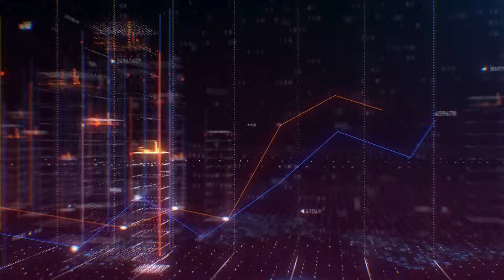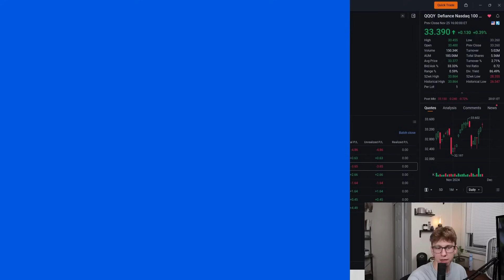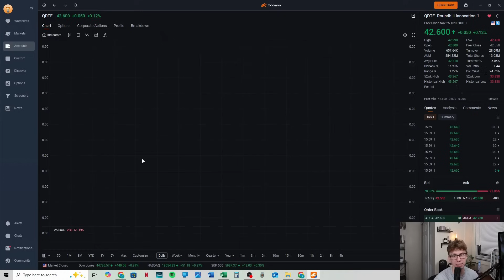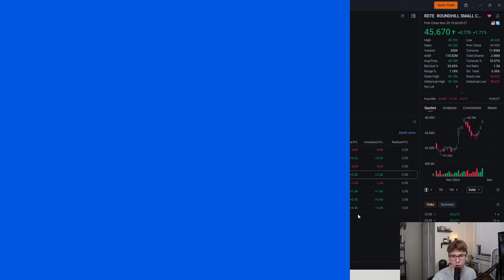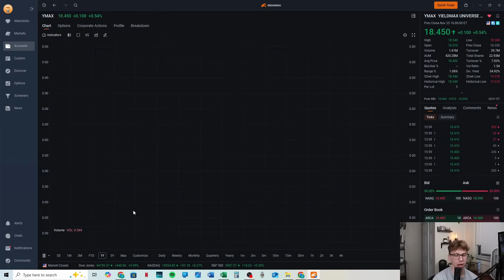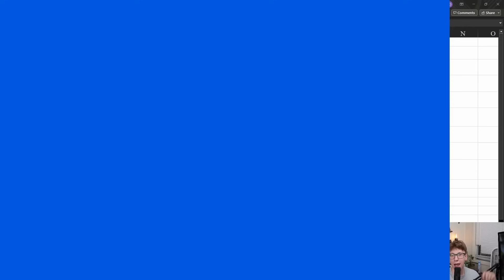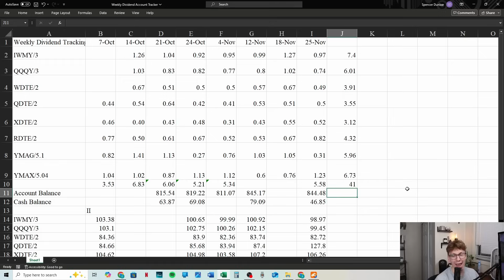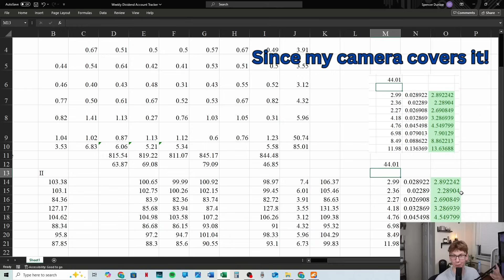WEEKLY DIVIDEND ETFs Paid! Are RoundHill or YieldMax on TOP?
These WEEKLY DIVIDEND ETFs are doing AMAZING! The high yield combined with the weekly distributions are making my portfolio increase very quickly! These may be some of the best funds for 2025 if you like dividend investing! Defiance etfs, RoundHill etfs, and yieldmax etfs should keep these weekly funds coming out!
(WEEKY 8!)

Chapters:
00:00 Intro
0:48 Account Overview
3:09 Defiance ETF Review
7:55 RoundHill ETF Review
13:51 YieldMax ETF Review
17:45 Dividend Tracking/Best Performing ETFs!

Defiance ETFs vs YieldMax ETFs, which are better?!
New weekly dividends from yieldmax and defiance etfs!
Are the weekly dividends from yieldmax better than QDTE, RDTE, and XDTE??